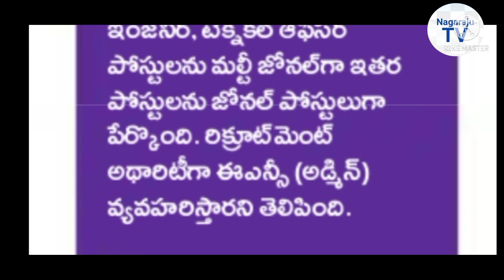Telangana Irrigation department posts 70% direct recruitment 2021 Nagaraju TV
Telangana Irrigation department posts
70% direct recruitment 2021 Nagaraju
TV